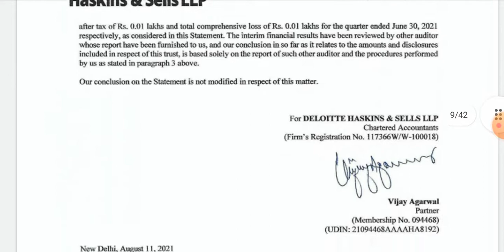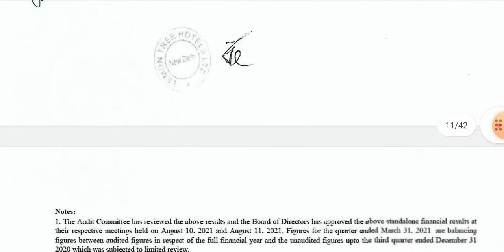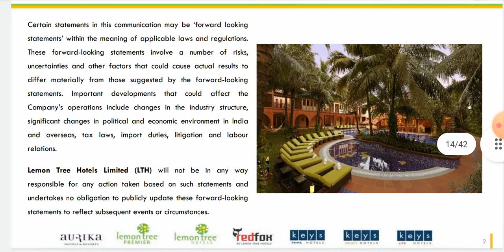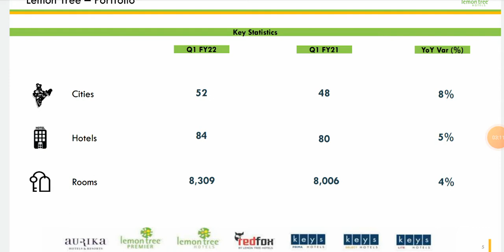Lemon Tree Hotel || Q1 Result Preview || बड़ी तेज़ी आने वाली है ??